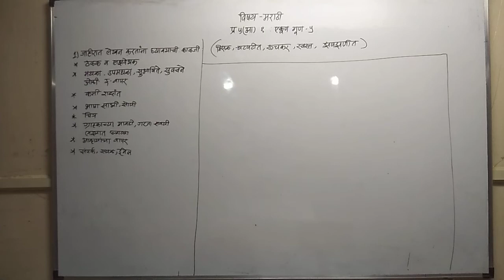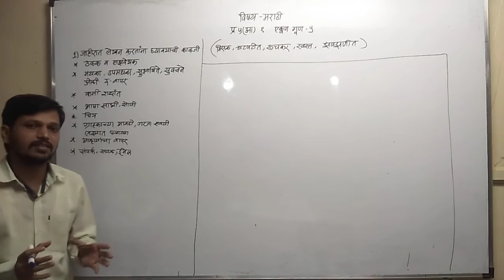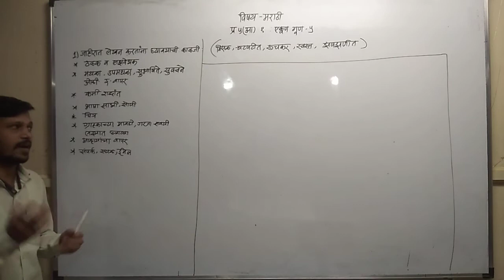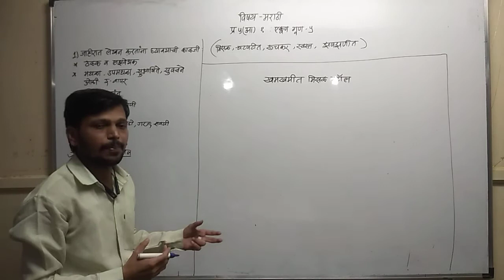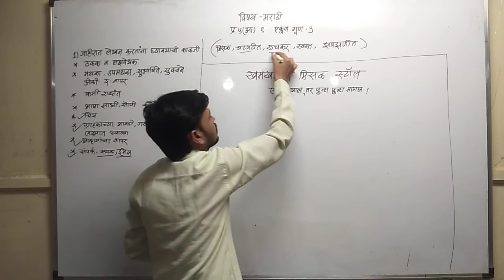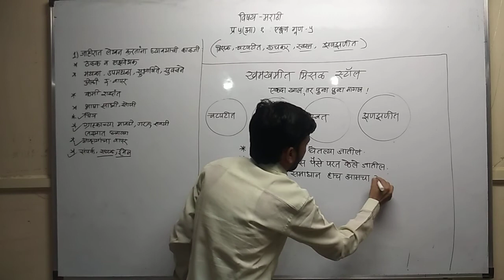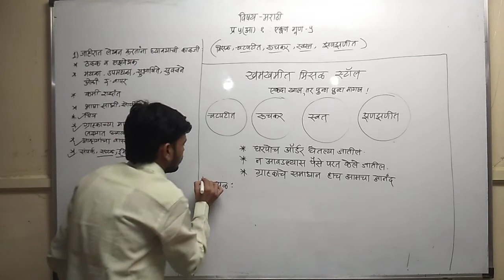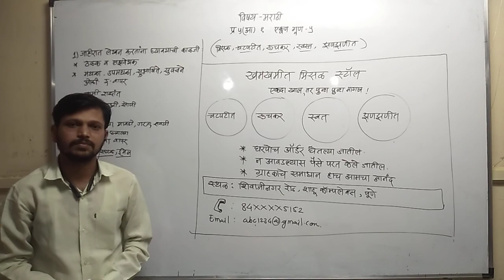जाहिरात लेखन कशी करावी?| वर्ग दहावी| प्र ५ आ.जाहिरात लेखन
या व्हिडिओ च्या माध्यमातून ५गुणांचा महत्वाचा प्रश्न समजून घेणार आहोत.